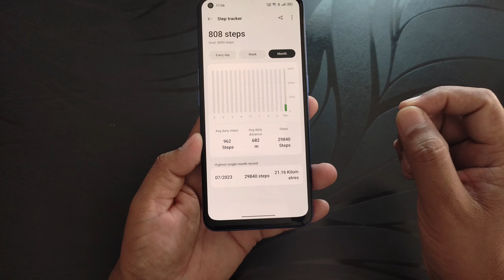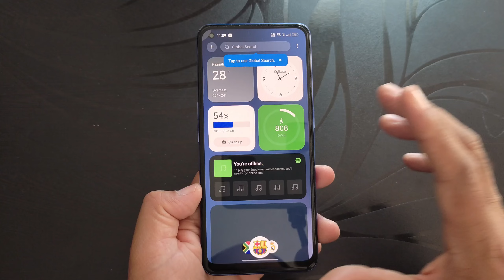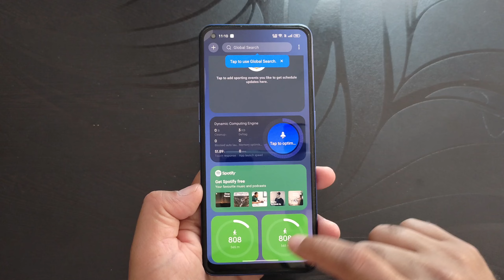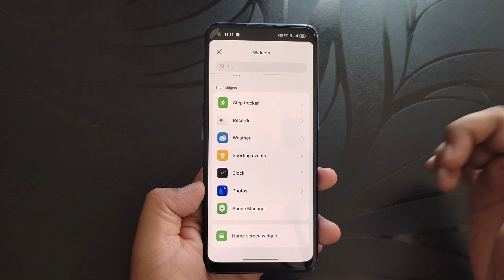How to enable step tracker in realme | step tracker widget add in home screen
Hi dosto,
  iss video mein aapko batunga realme mobile mein step tracker ko kaise enable kar sakte hai and steps tracker widget home screen mein kaise add kar sakte hai